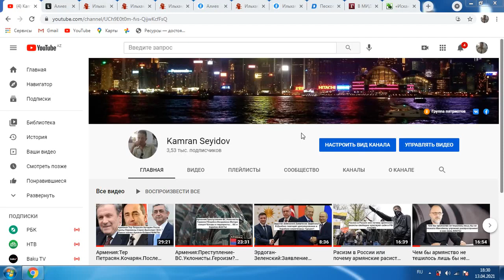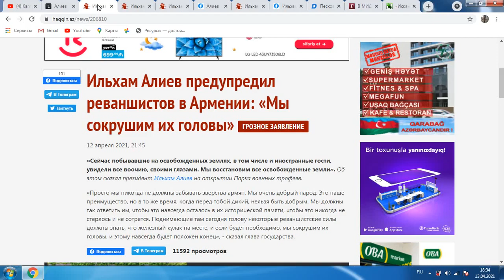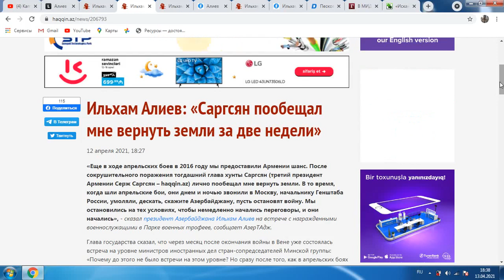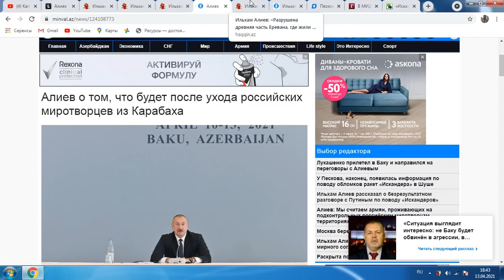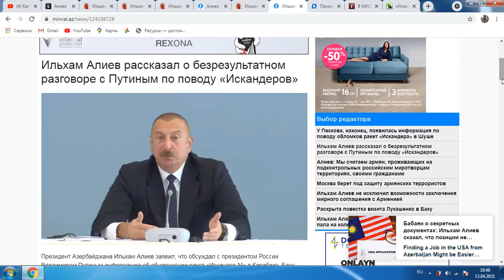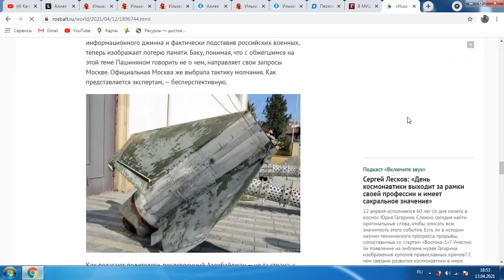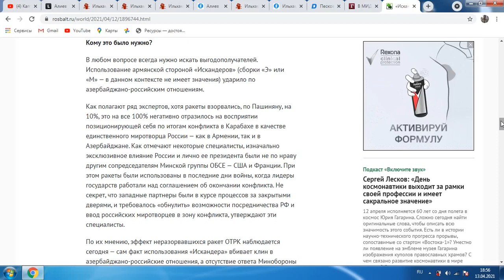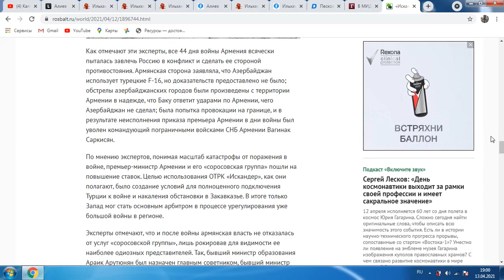Ильхам Алиев Границы.Реваншистам.Саргсян?Санкции?Миротворцы?Ереван.Искендеры:Песков.Захарова.СМИ РФ.